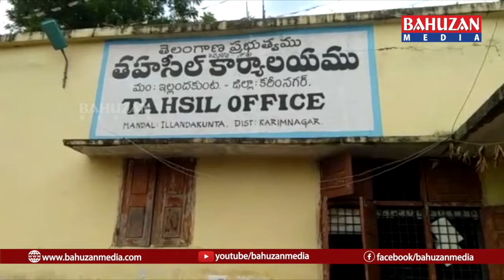వికలాంగ దళిత భూమిని కాపాడాలని ఎమ్మార్వో రేణుకకు వినతిపత్రం సమర్పించారు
కరీంనగర్ జిల్లా హుజురాబాద్ నియోజకవర్గo ఇల్లంతకుంట మండలంలోనీ సీతంపేట్ గ్రామానికి చెందిన గుండ్ల రాజీరు మాదిగ కులానికి చెందిన వికలాంగుడు. రాజీరుకు ఉన్నటువంటి వ్యవసాయ భూమి సర్వే నంబర్ 350,భూమి విస్తీర్ణం 2.20,గుంటలు,ఇట్టి భూమిని ఆయన వికలాంగుడు కావడం వలన అదే గ్రామానికి చెందిన చిలుక సురేష్ అలియాస్ సుదర్శన్ కు మునావకు ఇవ్వడం జరిగింది. అదేక్రమoలో మునావకు ఇచ్చే డబ్బలని సంతకాలు తీసుకొని అక్రమంగా రిజిస్ట్రేషన్ చేసుకున్నారు.ఇట్టి విషయం తెలుసుకున్న రాజీరు గౌరవ సివిల్ కోర్టు,ఆర్డీవో కోర్టులో కేసులు వేయగా స్టేటస్ కో ఆర్డర్ రాజీరుకు ఫెవర్ గా వచ్చింది, కానీ కోర్టులో పెండింగులో ఉన్నటువంటి భూమిని 2019 మే నెలలో అధికారుల చేతివాటంతో పట్టాలు, ఆన్లైన్లో చిలుక వనజ భర్త సురేష్ పేరుమీద చేశారనే సమాచారంతో   వాటిని క్యాన్సల్ చేయాలని,అదేవిధంగా సదర అధికారులపై చర్యలు తీసుకోవాలని రాజీరు కుమారులు కుమార స్వామి, గణపతి,  ఏమ్మార్వో ను కలిసి వినతిపత్రం సమర్పించారు.